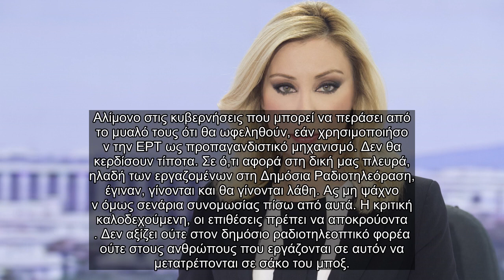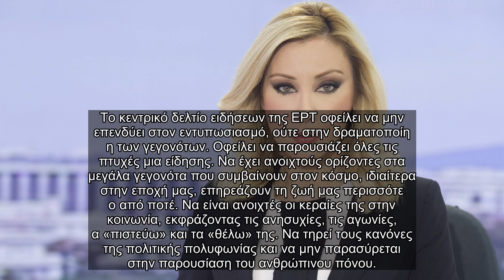✅ Αντριάνα Παρασκευοπούλου – «Δεν αξίζει στους ανθρώπους της ΕΡΤ να μετατρέπονται σε σάκο του μποξ»